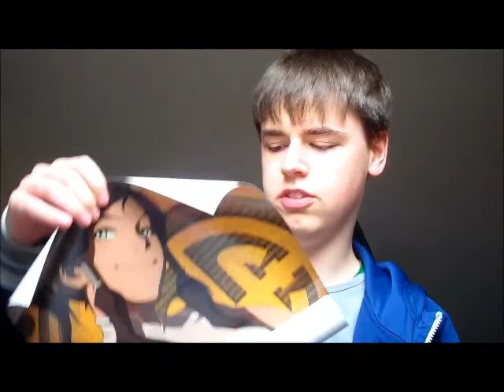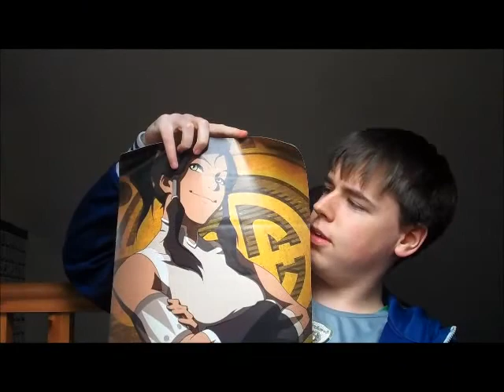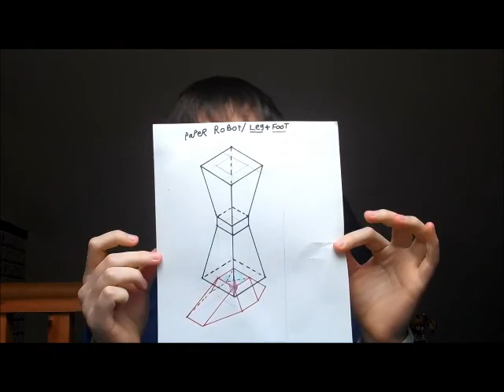Airspeed VLOGs - Posters and Videos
Please comment with the types of videos you want to see. What characters for Avatar character focuses ? Do you like the Papercraft Tutorial Ideas ? A like would be much appreciated.